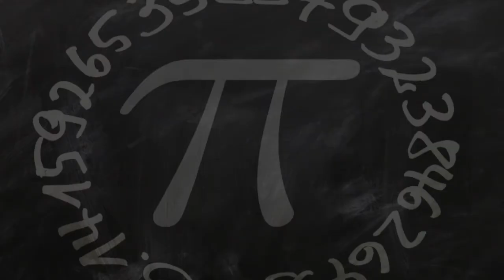Foreign Languages Program School in Antwerpen, Belgium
Must Watch…. Best Foreign Languages Program School in Antwerpen, Belgium

This list of Best Foreign Languages Program School in Antwerpen, Belgium has been compiled by our Education experts after online / offline research combined with the reviews from our users. If you know any institution that we missed, please mention in the comment box below. This list will be updated from time to time.

List:

Linguapolis - Universiteit Antwerpen
Kleine Kauwenberg 12

Hello Languages
Eliaertsstraat 32

English Language School Antwerp
Vleeshouwersstraat 6

Da Vinci International School Antwerp
Verbondstraat 67

Berlitz Anvers
Britselei 15

Antwerp International School
Veltwijcklaan 180

Labs Bvba
Kipdorp 38

International School of Belgium
Kontichsesteenweg 40

Antwerp Business School (UIBS)
Cross-Cultural Education Center, Meirbrug 1

Antwerp Management School
Boogkeers 5

University of Antwerp
Prinsstraat 13
Campus university with 9 faculties

Lycée Français International d'Anvers
Lamorinierestraat 168/1

Royal Academy of Fine Arts
Blindestraat 35
350-year-old school of art & design

Ams
Sint-Jacobsmarkt 9

Sint Lucas School of Arts Antwerpen
Van Schoonbekestraat 143

Nomadas School
Rik Sauterstraat 17

Atlas, Integratie & Inburgering Antwerpen
Carnotstraat 110
Community integration & advice center

Antwerp Maritime Academy
Noordkasteel-Oost 6

Lerian-NTI Languages
Bld Bischoffsheim 1

International Gemological Institute - Antwerp
Schupstraat 1